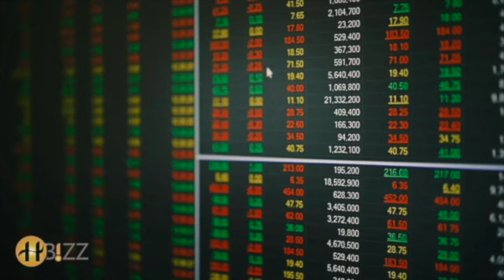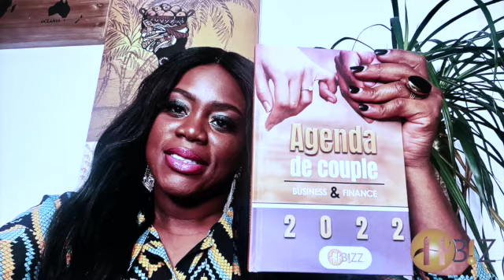3 CHOSES A CONNAITRE SUR LA FINANCE DE COUPLE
Dans cette vidéo nous aborderons 3 choses à connaître sur la gestion des finances personnelles. Ces astuces ont pour but de vous aider à améliorer dans votre gestion de finances en couple.

Livres 2: 20 Habitudes pour transformer votre épargne en rivières financières